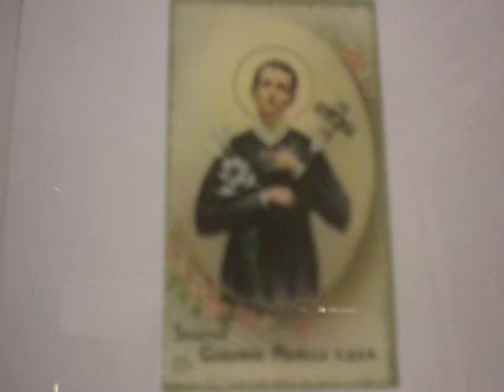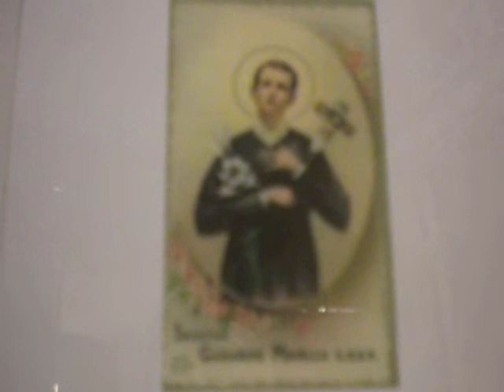Glory to God/Oct. 16 Patron St. Gerard Majella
All Praise be to the Most Holy Trinity in One God in my sinfulness!
Glory to God in the highest through His Divine Mercy!
His Loving Will!
Praise be to Jesus Christ through Mother Mary, full of grace!
through St. Gerard Majella, religious!
Have Mercy on us!  Glory to God! Glory to God! Glory to God in the highest!

Thank You, Most Holy Trinity in One God through our Blessed Mother Mary, all the Holy Angels, Blessed, Saints in Heaven and all souls in Purgatory!